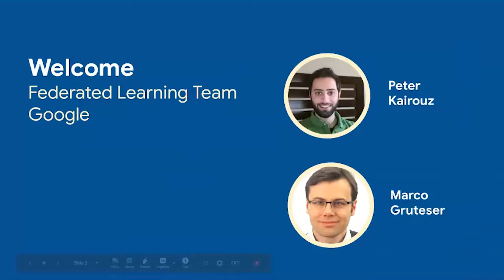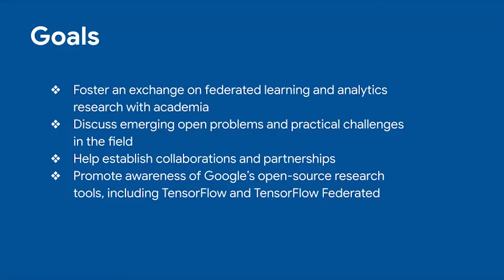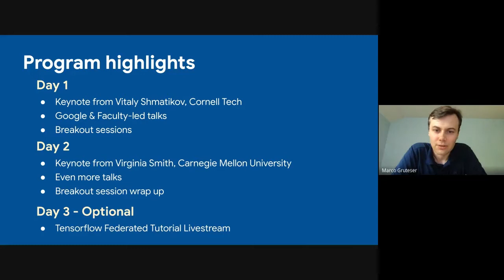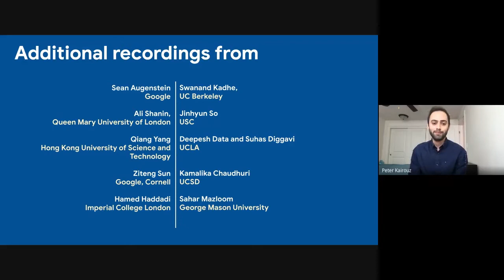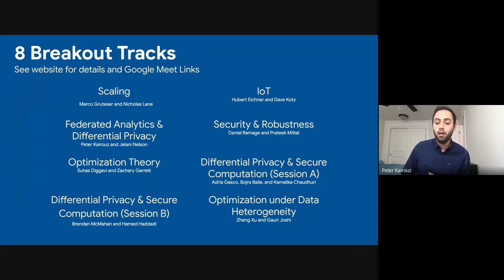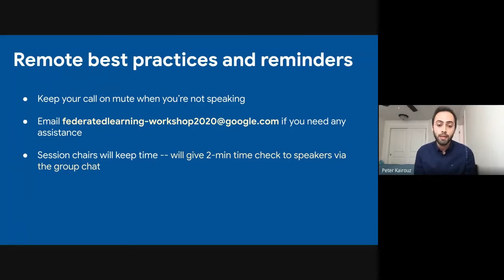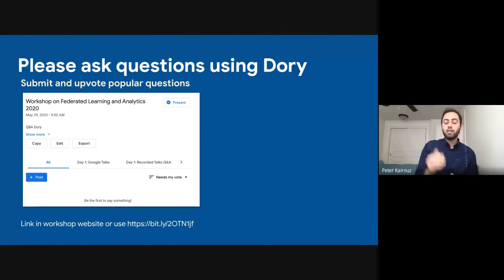Google Workshop on Federated Learning and Analytics: Welcome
A Google TechTalk, 2020/7/29, presented by Marco Gruteser
ABSTRACT: